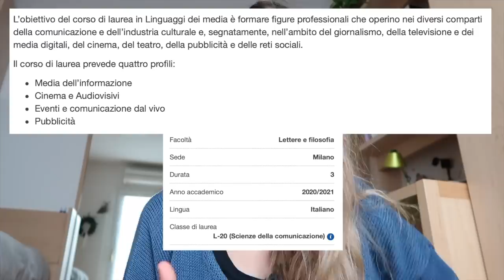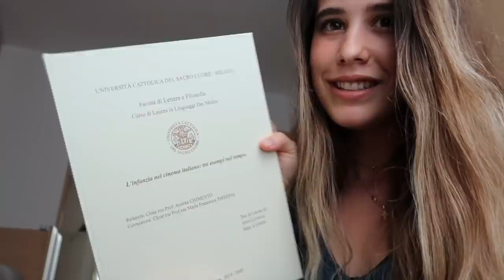Mi Sono Laureata | AliLuvi